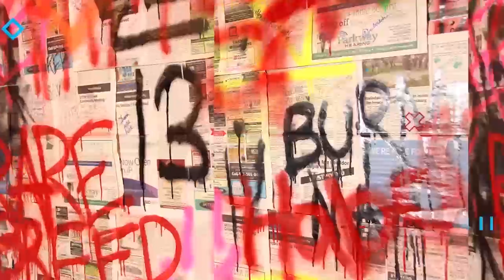DeVita (드비타) - 'Ride For Me (Feat. DAWN)' Official Music Video | Reaction